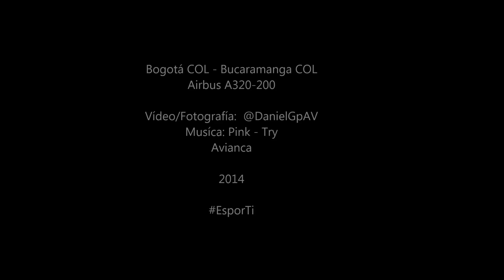Despegue: Bogotá / Bucaramanga COL Avianca A320 AV9468 HD / Pink Try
Despegue: Bogotá / Bucaramanga COL Avianca A320 AV9468 HD /
Octubre 2014